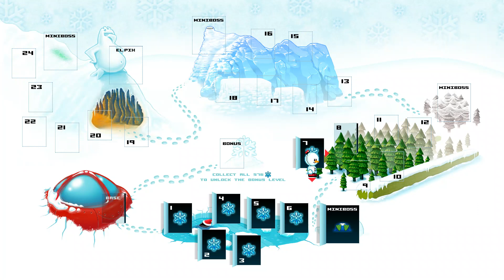Mission in Snowdrift Land Day 7 Forest Reset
Time to start on the Forest world!